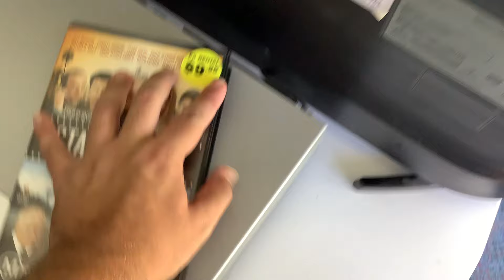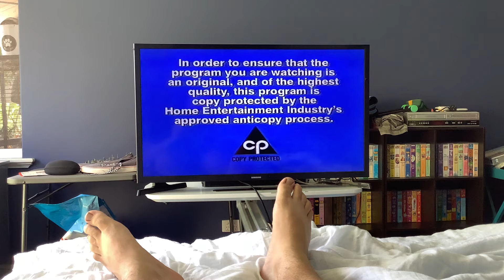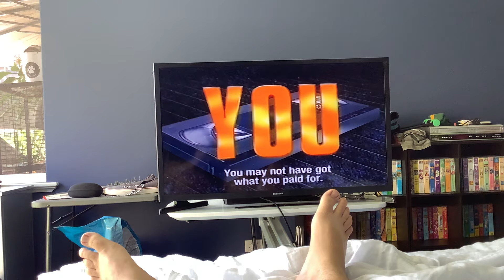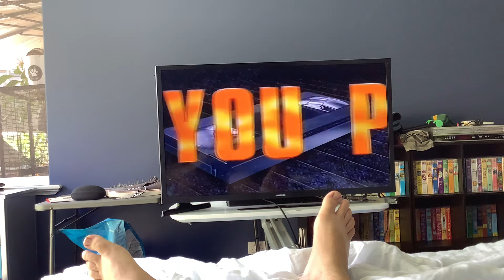Opening to State and Main 2002 VHS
This is the opening to State and Main 2002 VHS. Here it is.

The order is:

1. Warning Scroll.
2. Copyright Protection Notice.
3. Palace Films Logo (1990s, quite odd this was used instead of the later variant. And it’s a very rare still version too).
4. Ratings Advice Promo.
5. Someone Like You Trailer.
6. Lantana Trailer.
7. The Claim Trailer.
8. Planet of the Apes 2001 Trailer (yes, the version with the confused twist ending that completely ruined the iconic nature of the original).
9. What’s The Worst That Could Happen Trailer.
10. Yolngu Boy Trailer.
11. The Simpsons ‘DVD Box Set’ Promo.
13. Have You Got What You Paid For Piracy Message.
14. ‘Feature Presentation’ Bumper.
15. Classification Board.
16. Start of the movie.

Its catalogue number is 22050.